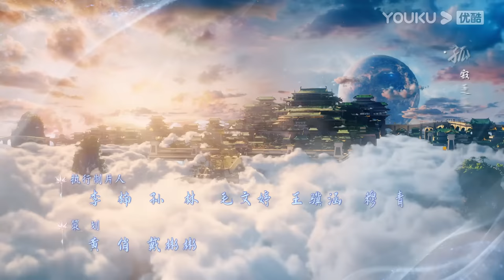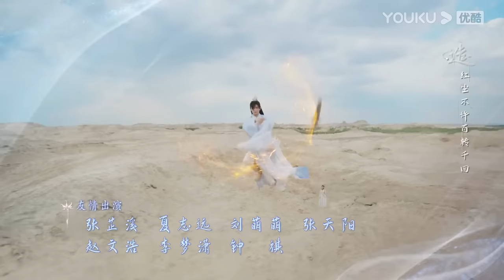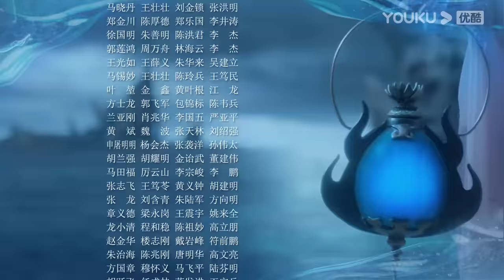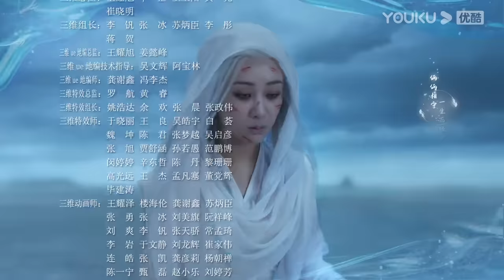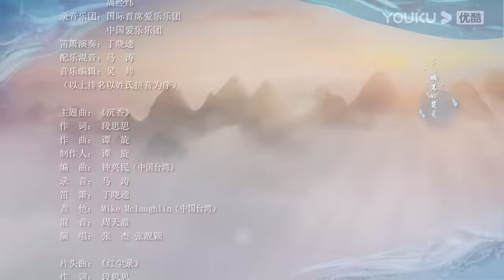MULTISUB【沉香如屑 Immortal Samsara】EP43 | 沉香一梦，杨紫成毅一生心动 | 杨紫/成毅|古装仙侠剧 | 优酷 YOUKU 国际版app独享多语言版会员集数